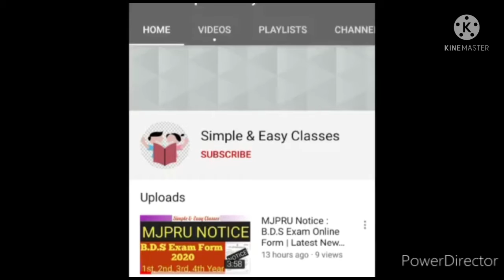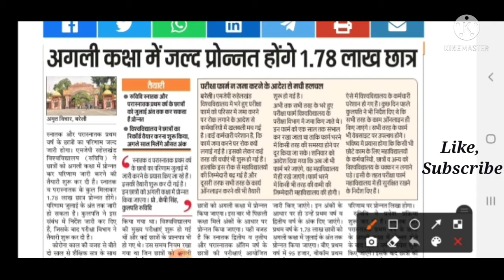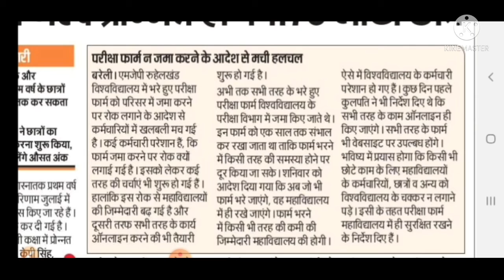Mjpru :Promote Result Update|Second & Final Year Result Update